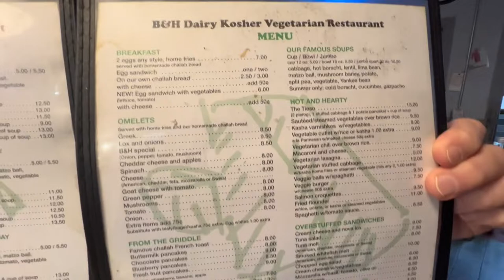B&H Dairy Kosher Vegetarian (high res)